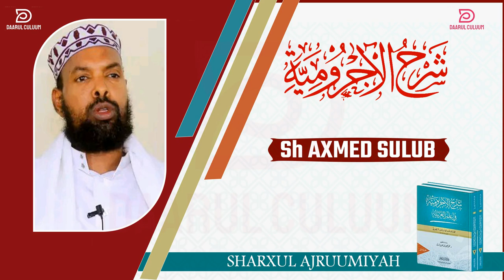AJRUUMI || 018 || SH AXMED SULUB